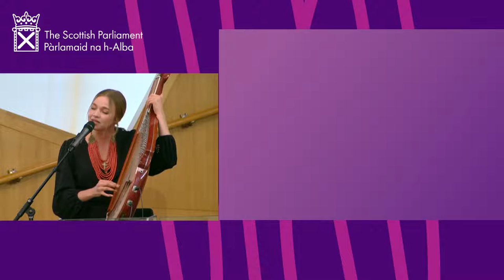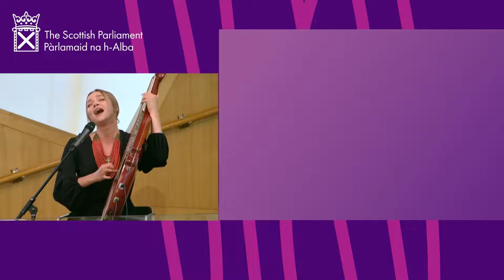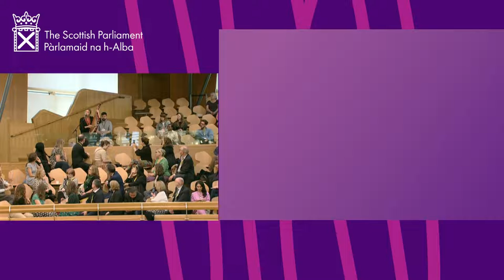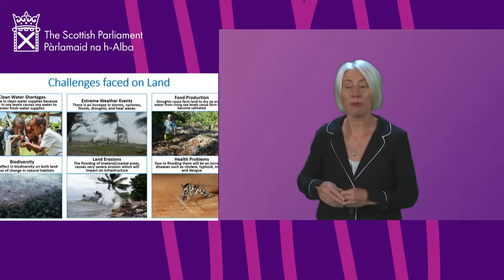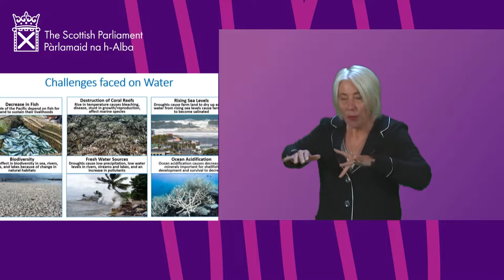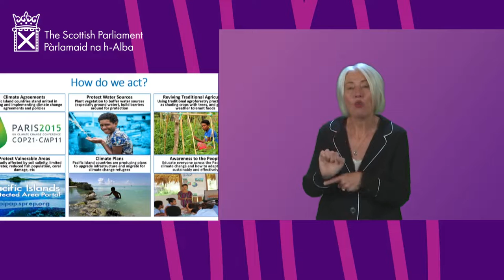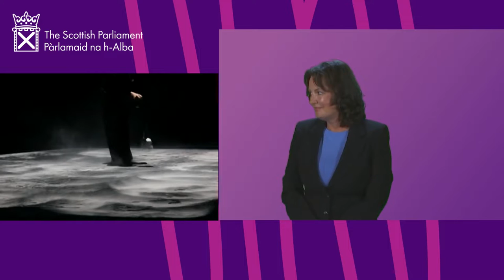Edinburgh International Culture Summit 2022 - Opening Session [BSL] - 26 August 2022